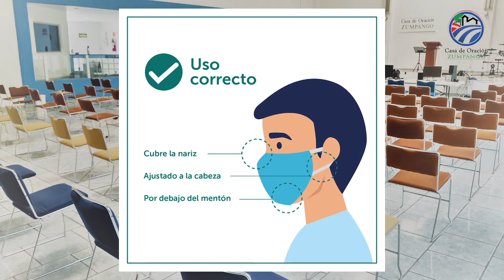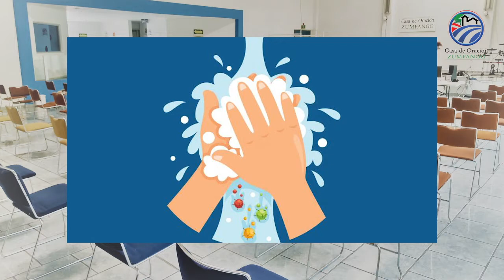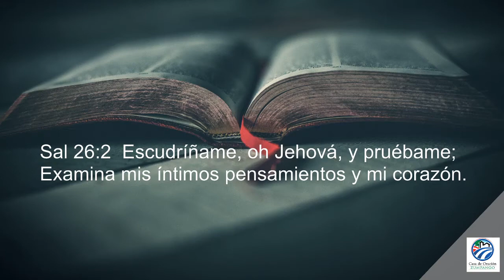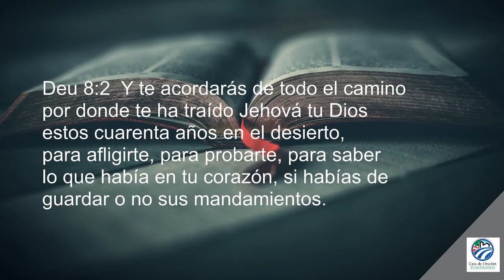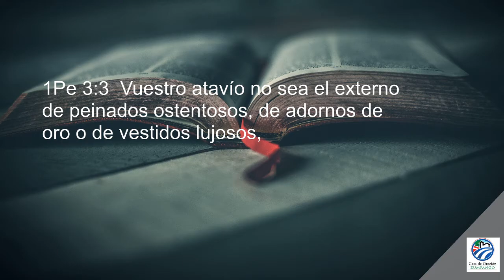Reunión Semanal || Un corazón dispuesto || Adrián Miranda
Reunión Semanal || Un corazón dispuesto  || Adrian Miranda
Sesión de alabanza Casa De Oración Zumpango.